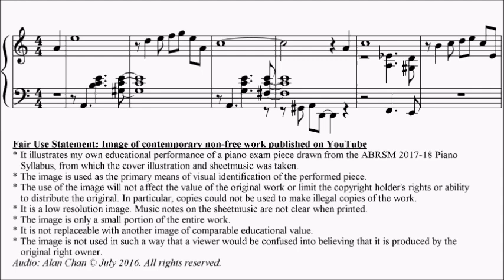ABRSM Piano 2017-2018 Grade 5 C:3 C3 Wood Cool Sketches for Piano Book 2 No.1 Sheet Music